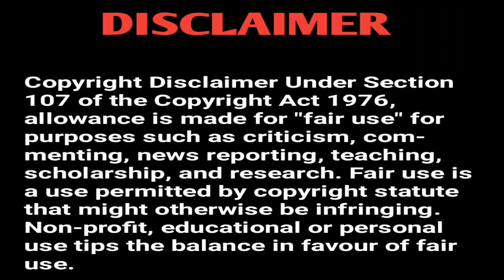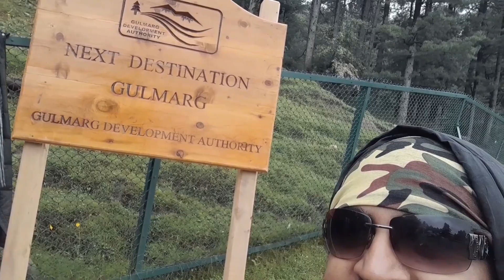GULMARG |KASHMIR TOUR DAY 4|kashmir gulmarg kashmirvlogs animat 2.0 animate 2.0#kashmirdiaries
Dil Mere The Local Train

Kotodur|Tashan|lofi rimix| by EVAN AHMED